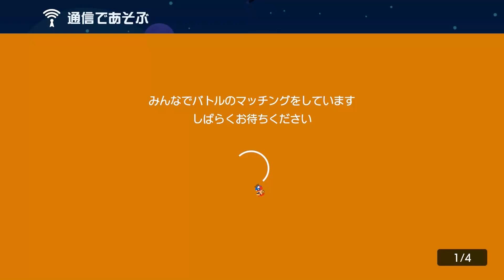ゴール前で宇宙提出ｗｗｗ【マリオメーカー2】